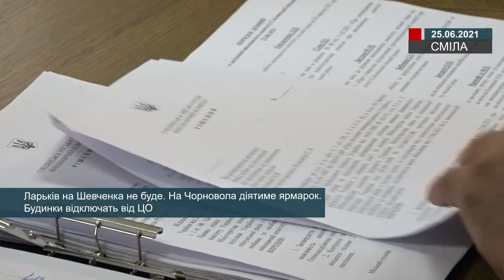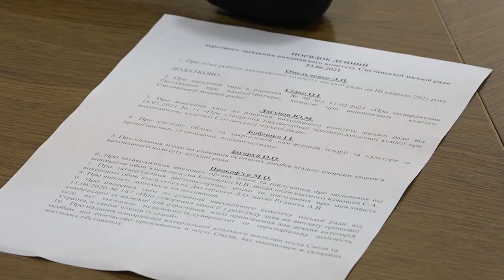Ларків на Шевченка не буде. На Чорновола діятиме ярмарок. Будинки відключать від ЦО